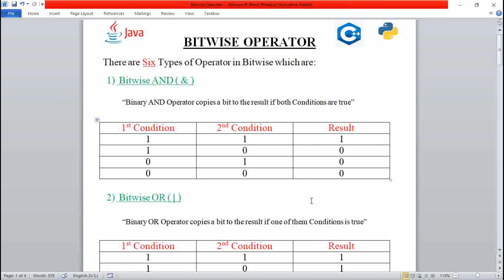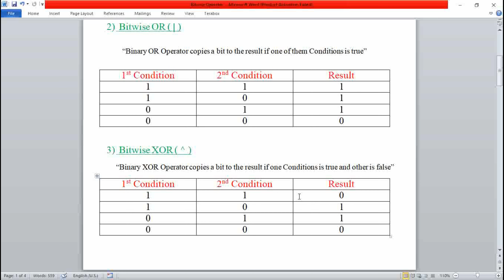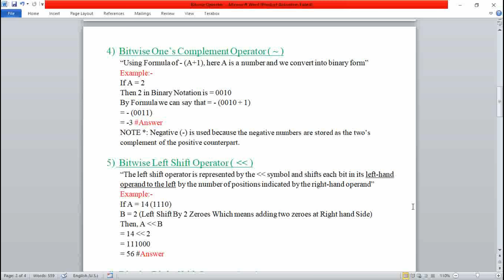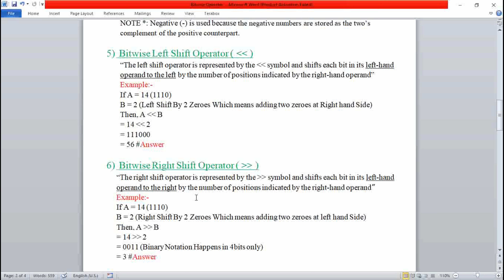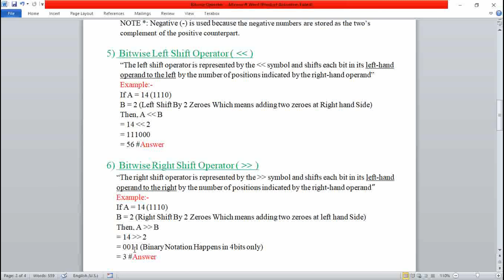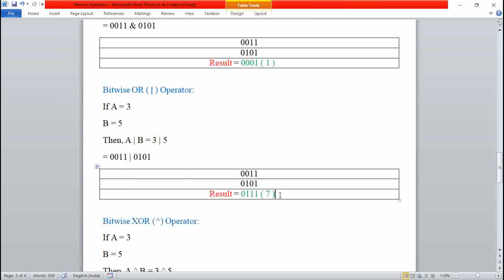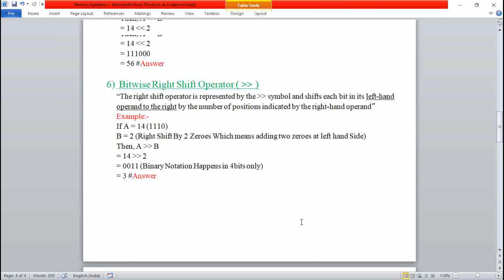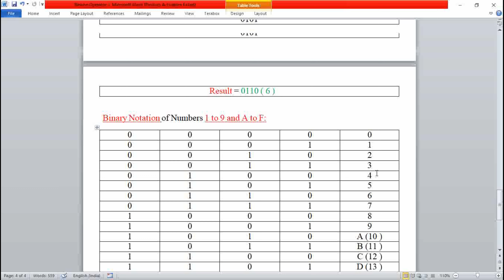Bitwise Operator in Python, C, C++ | Bitwise AND, OR, XOR, Left/Right Shift Operator | Logic (0,1)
The bitwise operators in C allow a low-level manipulation of data stored in the computer’s memory. The bitwise operators contrast with logical operators in C, which perform variable-level operations.
So in this video, I have taught you about the Logic of every bitwise Operator.